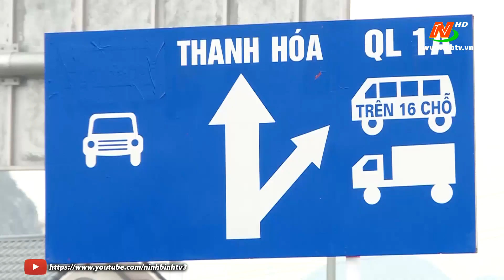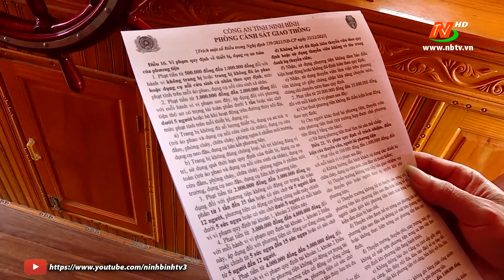ATGT vì bình yên cuộc sống: Đảm bảo ATGT đường thuỷ